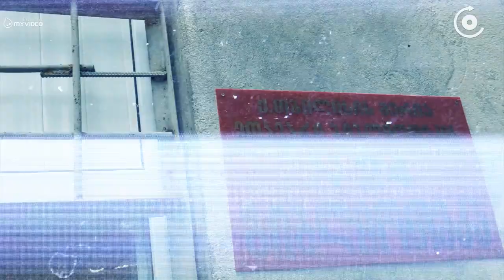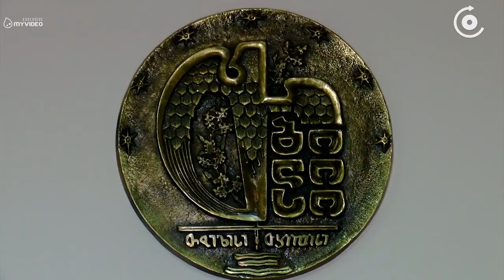მერია ბიბლიოთეკების რეფორმას იწყებს - სანდრო ვეფხვაძის ბიზნესის დრო